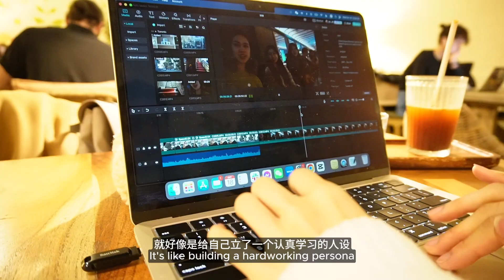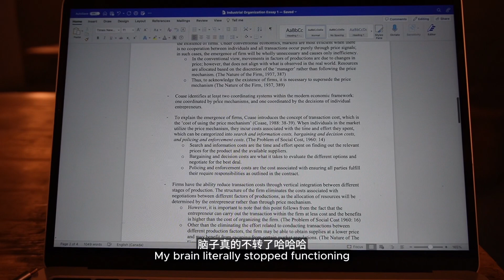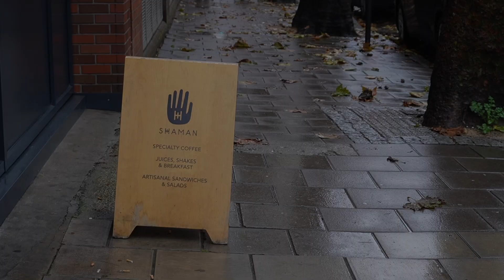London Life - Study With Me In Different Cafes